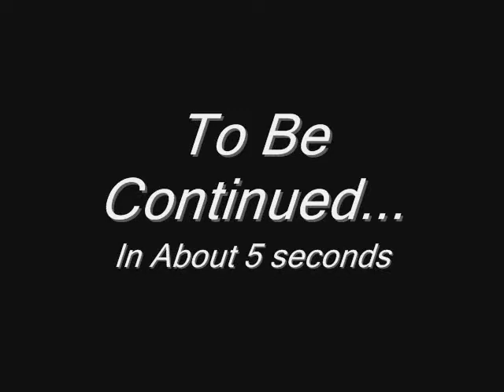What little brothers Can do!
In this episode we make you laugh and cry for the sadness,but still funny,so enjoy this video
but seriously watch this video.